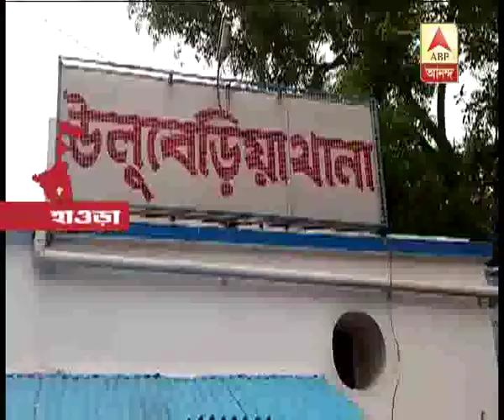10 fake CID officers arrested in charge of cheating From Howrah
10 fake CID officers arrested in charge of cheating From Howrah